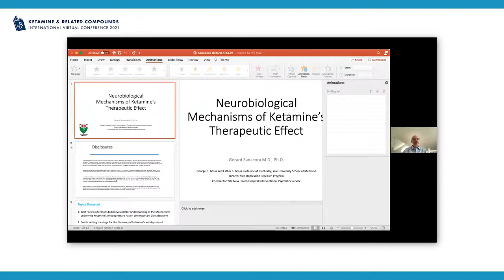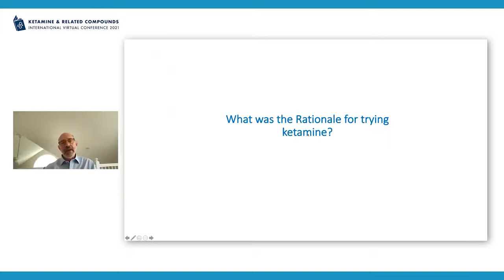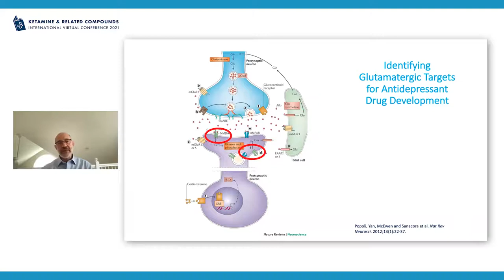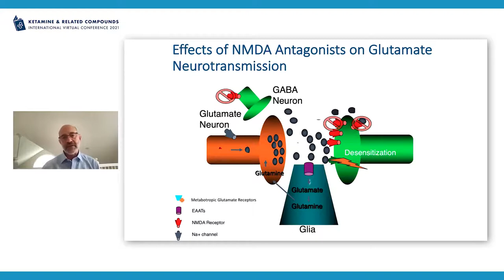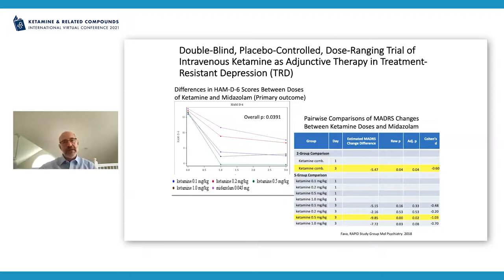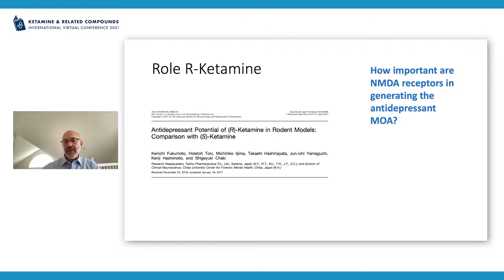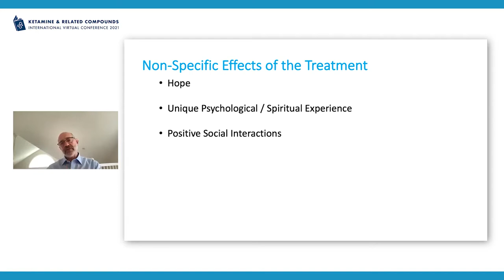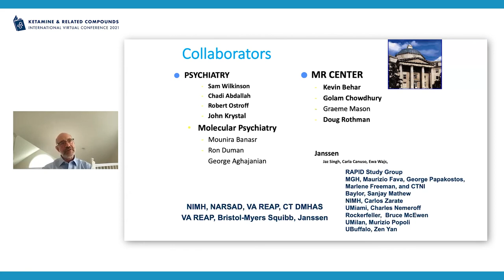Neurobiological mechanisms of ketamine's therapeutic effect [Prof Gerard Sanacora]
Ketamine & Related Compounds International Journal Club & Ketamine2021 - Virtual Conference March 25th-26th 2021. Ketamine and related compounds for psychiatric disorders. Conference & Journal Club for Researchers, Clinicians, Industry, and Policy makers.